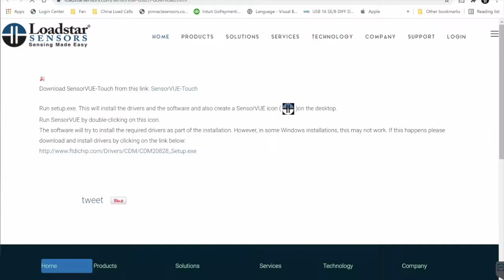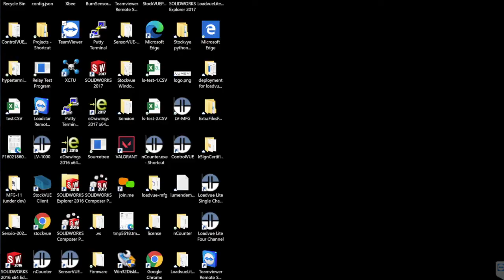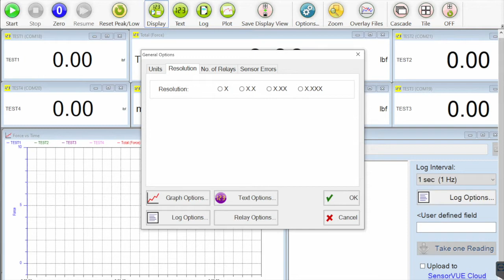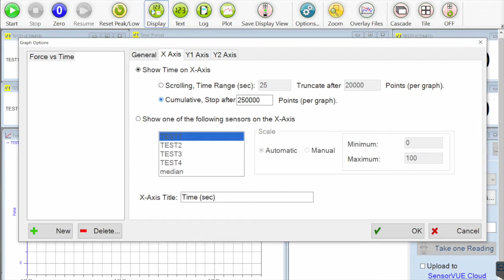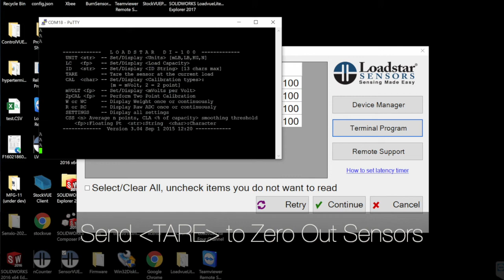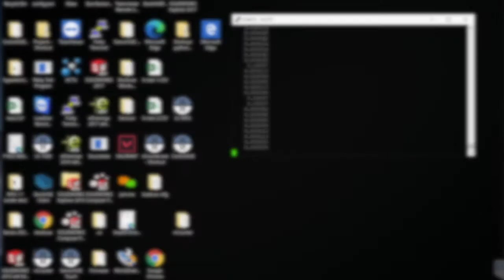SensorVUE User Guide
This video gives you an overview of SensorVUE and shows you how to display, log and plot data from our USB Load Cells, resistive load cells with digital load cell interfaces and Wireless Load Cells. It also shows you how you can change units, set force vs. time XY plot parameters and change log time interval and other settings. SensorVUE allows you to display, log and plot data from MULTIPLE digital load cells as well as other digital sensors we offer simultaneously at up to 1 Khz on a Windows 8/10 PC or Tablet. To control devices based on sensor values, use ControlVUE software. For displaying, logging or plotting from as single digital or USB or Bluetooth load cell only, use LoadVUE Pro software. You do NOT need LabVIEW, Matlab or other expensive software to display data from your sensors. SensorVUE is a low cost, easy to use software that will meet your needs!

0:00 Introduction to SensorVUE Software
0:25 Specifications
0:36 How to install SensorVUE Software
1:16 How to Use SensorVUE with Load Cells
1:46 Setting Up the Program for the First Time
2:24 Customize Display View
2:43 Set Options (Units, Resolutions, Graph and Log Options)
3:43 Select Different Views (Numerical Data, Plot Graph, and Log)
4:13 Additional Features: Recalibration
4:27 Select Terminal Function
5:10 How to get remote support
5:24 Contact Us